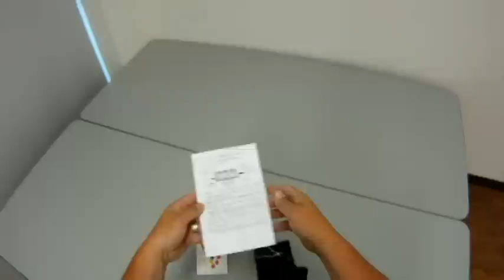RELI-A-DROP Drop Net System - Step by Step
This 12 minute video shows you from start to finish, step by step from opening a RELI-A-DROP net rig through filling, rigging and the final pull and drop!